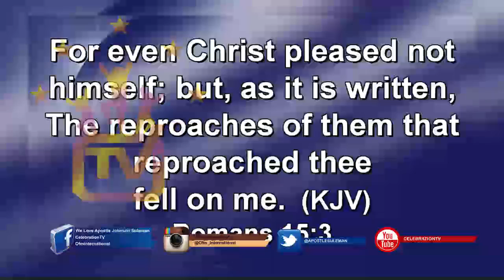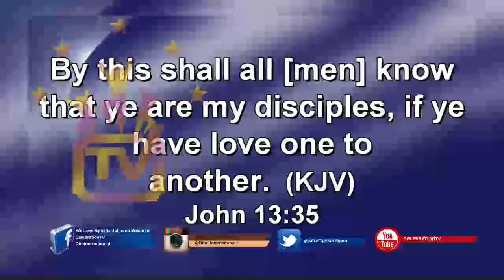"Your Life Is a Message" - Apostle Suleman Speaks